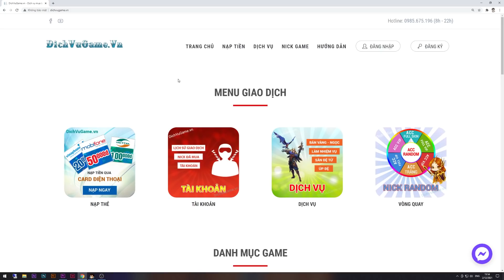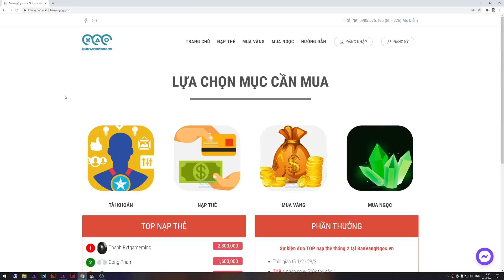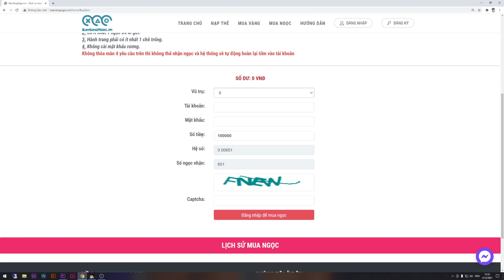Ngọc Rồng Online - Leo Thành Công Top 1 Giải Siêu Hạng Khi Đệ 40 Tỉ SM !